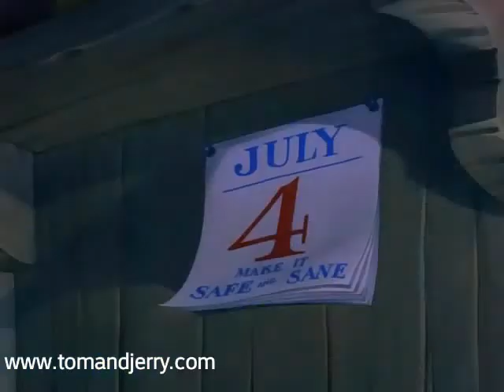12 June 2021